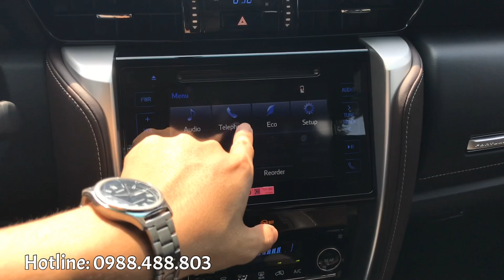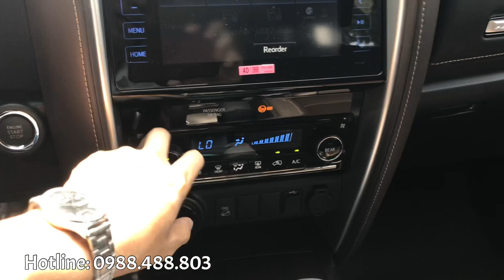Đánh giá Toyota Fortuner 2.8AT lắp ráp 2019 4x4 máy dầu CKD. Xe thay đổi rất ít, giá vẫn 1.354 triệu